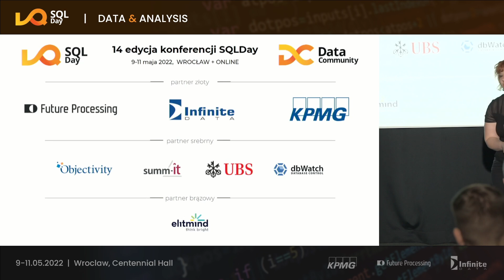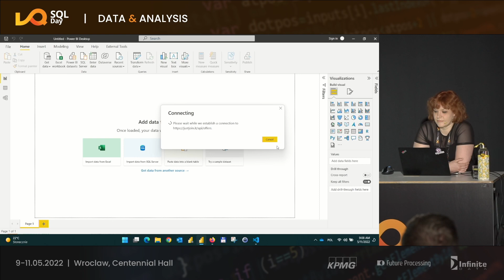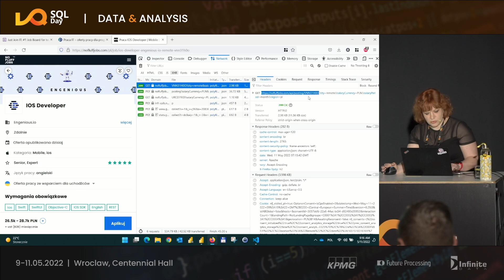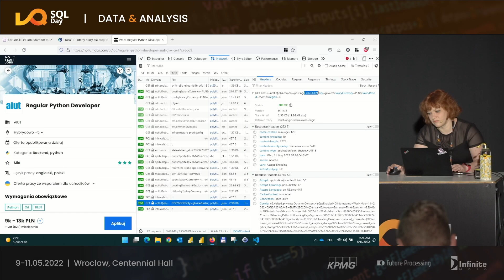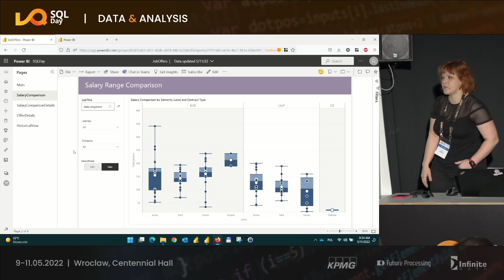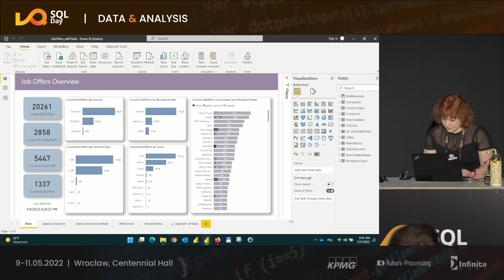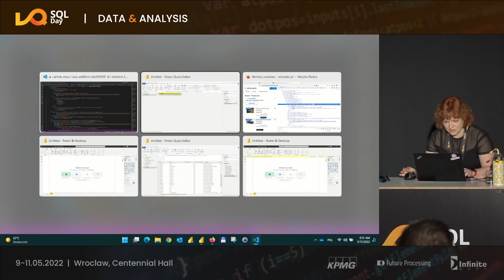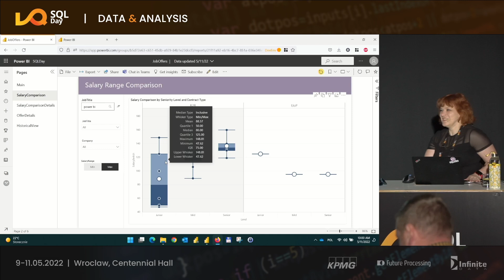SQL Day 2022 - Zrób to Power BI em chałupnicze scrapowanie danych - Ula Cholewa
Śledzisz najlepsze oferty mieszkaniowe? Szukasz okazji do kupna samochodu? A może nowej pracy? Jeśli nie umiesz w Pythona, a pomimo wszystko chcesz sobie ułatwić życie i być na bieżąco, to możesz to zrobić przy użyciu Power BI :) Sesja będzie o tym, jak zbudować zbieranie danych na własny użytek i ich analizę w Power BI.